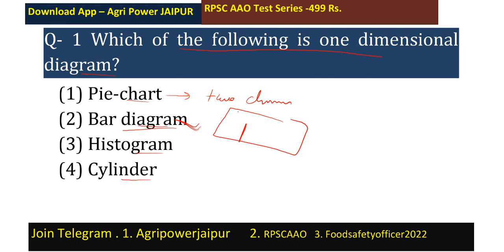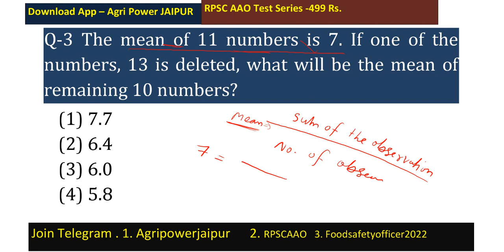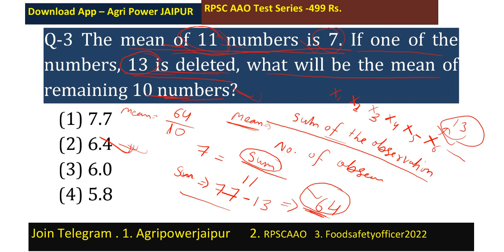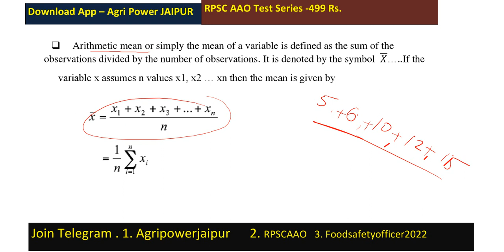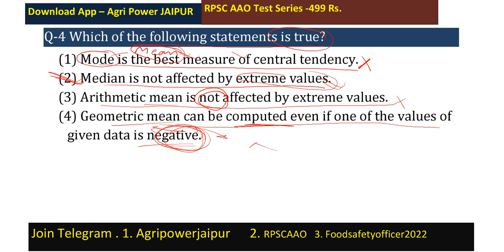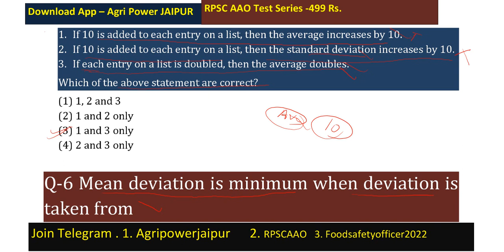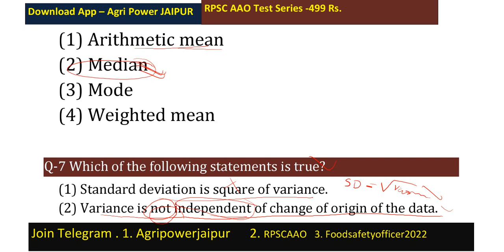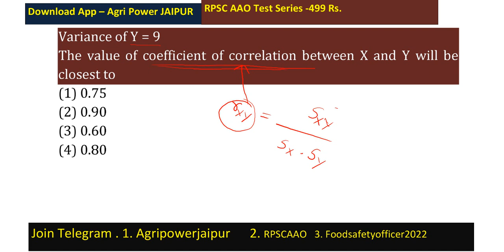RPSC AAO Mock -12 || Statistics || RPSCAAO , FSO Exam Pre-PG , Agri Power 9993474981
2. डाउनलोड करें एप -

Agro-climatology-elements and effect on plant growth, weather abnormalities and protective measures. Elements of crop production, classification of crops, farming systems. Tillage, soil erosion, soil and water conservation. Soil productivity and fertility. Soil organic matter, fertilizers, their use and efficiency. Irrigation - role of water resources, quality of water and water pollution, water requirement of crops, methods of irrigation, drainage. Concept, scope and problems of dry land agriculture. Problem of weeds and control measures. Seed quality and certification. Agronomy of important crops like cereals, pulses, oilseeds, fibre crops, forage crops, sugarcane, sugarbeet, potato etc.

Objectives and methods of plant breeding. Mendel's laws of inheritance, heterosis mutations and gene concept. Seed testing, type of seeds, seed production, recommended varieties of important crops of Rajasthan.
Plant Growth Regulators. Management of abiotic stress and plant water relationship. Nanoparticles and their importance in Agriculture.

Soil formation and profile development, basic ideas of soil survey and classification, soils of Rajasthan. Physical properties of soils, soil reaction, management of problematic soils, fixation of phosphorus, potassium and ammonium in soils. Essential plant nutrients and their functions, nutrient deficiency & toxicity symptoms, various tests to determine the nutrient requirement of plants. Symbiotic and non-symbiotic nitrogen fixation. Organic manures and bio-fertilizers, chemical composition of FYM, Vermicompost, night soil,  oil cakes, bone meal, fish manure and common fertilizers.

Importance of forestry, major species of forest trees and agro-forestry systems prevailing in Rajasthan.

Peculiarities of Indian agriculture, Importance of agriculture in national economy. Pattern of land utilization, size of holding, prices of agricultural commodities, agricultural marketing, functions & institutions, cost and price spread. Agricultural finance and credit, credit institutions, crop insurance. Farm planning and budgeting.

System, Student READY programme etc.

Importance of animal husbandry in rural economy. Care and management of newly born calf, heifers, raising calves from 0-6 months, breeding bull and a cow before & after parturition. Common infectious & contagious diseases of livestock their prevention & control. Computation of balanced ration. Important Indian & exotic breeds of cow, buffalo, sheep, goat, camel & poultry. Housing of cattle and poultry. Forage conservation.

Common workshop tools, survey instruments, bullock drawn implements. Scope of farm mechanization in Rajasthan. Tools & implements for land preparation and leveling. Measurement of irrigation water, water lifting devices.

Data collection, summarization and presentation, measures of central tendency, measures of dispersion, Karl Pearson's coefficient of correlation. Experimental designs.

Major diseases (fungal, bacterial, nematode & viral) and insect pests of field, vegetable, fruit, ornamental and seed spice crops of Rajasthan and their control measures including biological methods & integrated pest management. Beneficial insects.